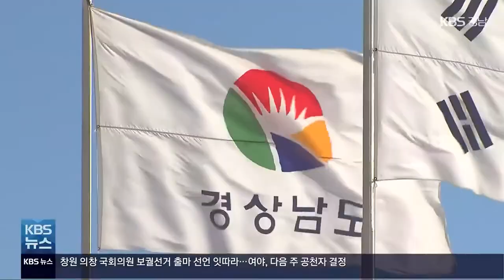[이제는 6·1 지방선거](23) 경남지사 선거운동 본격화…공약과 쟁점은? / KBS 2022.05.02.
[앵커]

 6·1지방선거가 한 달도 채 남지 않았습니다.

 한해 예산 11조 원대 시대를 연 경남도정의 수장을 뽑는, 경남지사 선거전에는 현재까지 4명의 후보가 출사표를 던졌는데요.

 후보들이 330만 경남 도민들에게 어떤 약속을 하고 있는지, 주요 공약을 자세히 짚어봅니다.

 손원혁 기자입니다.

 [리포트]

 더불어민주당 양문석 후보는  김경수 전 경남지사로부터의 도정 연속성을 강조했습니다.

 동북아 물류플랫폼 완성이 첫번째 공약입니다.

 부울경 메가시티 1시간대 생활권,  항공우주·방위산업의 거점 육성, '그린 경제생태계' 구축을 약속했습니다.

 [양문석/더불어민주당 경남지사 후보 : "24시간 아동 응급실을 더 많이 신설해서 젊은 엄마, 아빠의 시름을 덜어드리겠습니다. 김경수 도정에서 펼쳤던 청년정책을 더 폭넓게…."]

 경남지사 탈환을 노리는 국민의힘의 박완수 후보는  경선 때부터 제시한  경제와 도민 안전 등 분야별 공약을 구체화하고 있습니다.

 경남투자청 설립과 응급의료 종합컨트롤타워 운영, 권역별 공공산후조리원,  해양국제 엑스포 개최가 핵심입니다.

 [박완수/국민의힘 경남지사 후보/지난 3월 : "이 같은 기업과 투자유치, 청년 일자리 창출, 경남 산업의 디지털화 등을 통해서 양질의 일자리를 창출하겠습니다."]

 정의당 여영국 후보는  민생과 노동, 환경 중심의 공약에 무게를 두고 있습니다.

 녹색 기반·사람 중심의 제조업 산업 전환, 공공의료 일번지 실현, 부울경 대중교통 통합 운영, 2030년까지 석탄화력발전 중단이 주요 공약입니다.

 [여영국/정의당 경남지사 후보/지난달 : "질 높은 공공의료 서비스를 확대하겠습니다. 창원대학교 공공의대 신설로 공공의료 인력또한 확충하겠습니다."]

 후보마다 입장을 달리하는 부울경 메가시티 정책과  경남 서부권 균형발전 방안,  마창대교·거가대로 통행료 해법, 로봇랜드 정상화가 선거 쟁점으로 떠오를 것으로 예상됩니다.

 무소속 최진석 후보는  전기차 친환경도시 건설 등 전기차 공약을 핵심으로 내세우고, 소형원자로 제조 공장 유치, 해외 영화제작사 유치도 제시했습니다.

 민주당 양문석 후보가  정의당에 후보 단일화를 공식 제안한 데 대해, 정의당 여영국 후보는 동의할 수 없는 나쁜 정치 행태라며 선을 그었습니다.

촬영기자:조형수/그래픽:박재희